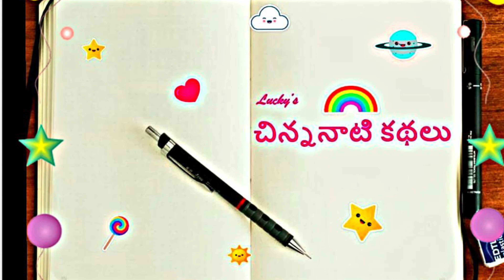కాకమ్మక్క కథ-3 మీ కోసం ఓ కథ..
కాకమ్మక్క కథ-మీ కోసం ఓ కథ..
I narrated in a way as best as I could to take the listeners to a different world when listening.  While narrating, I was able to recall my childhood memories and how I used to feel that I should have pets that can talk, I should be able to go wherever I want with a magic spell, etc.  Hope you enjoy the audio.
Since these are all nighttime stories, I used serene images to make the listeners feel the tranquility.